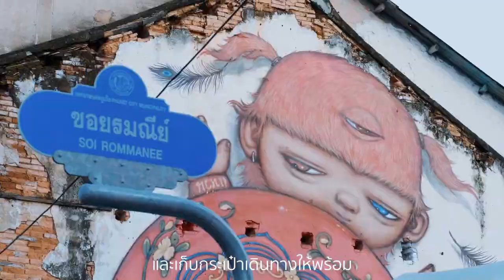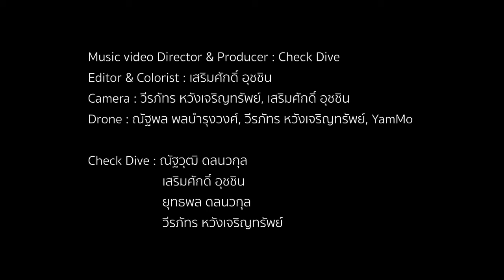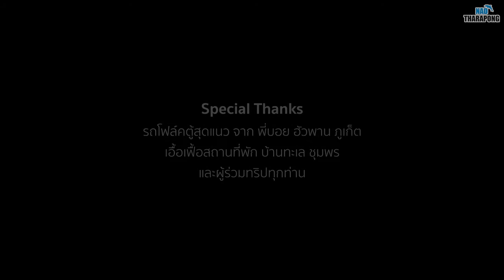คุยออกทะเล EP.52 CHECKDIVE ฉันจะพาไป